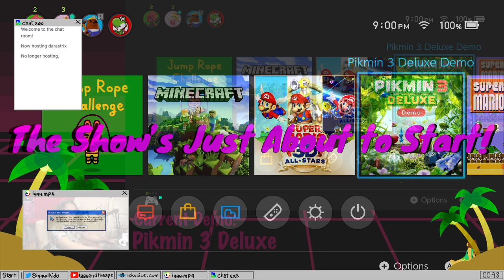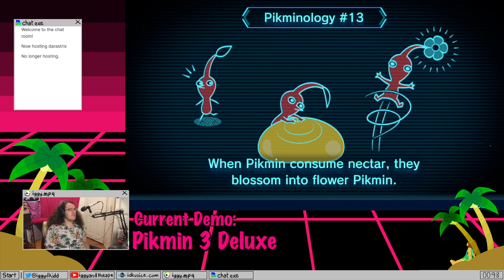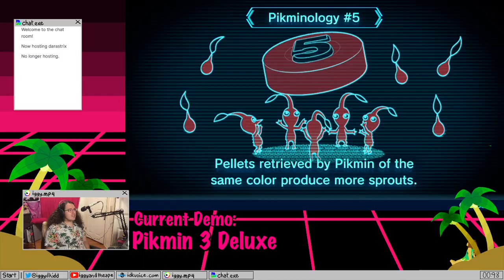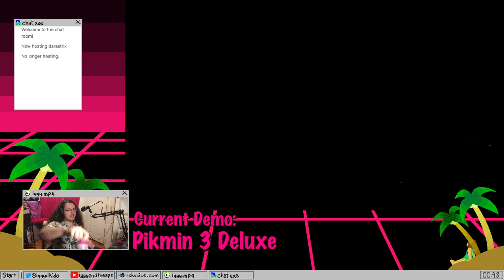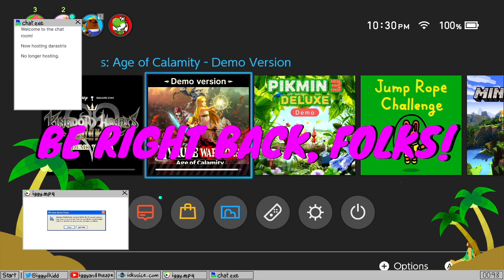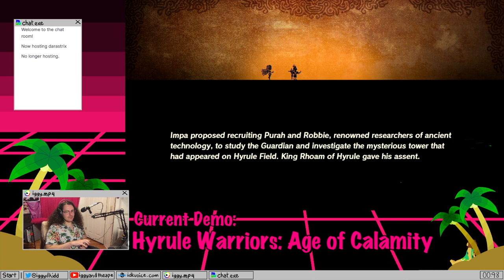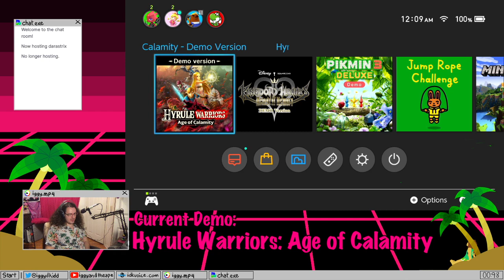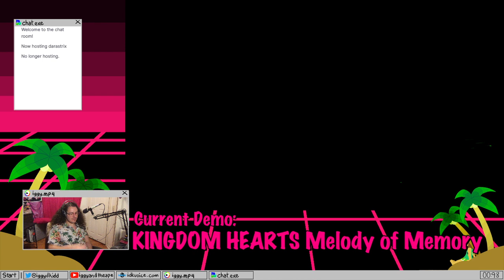Playing EVERY Demo on the Nintendo eShop, Part 5